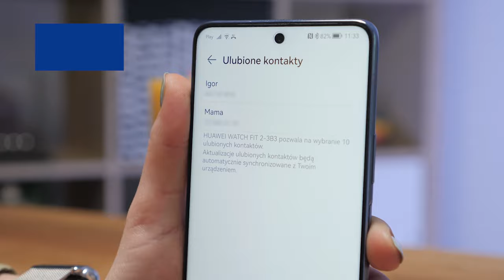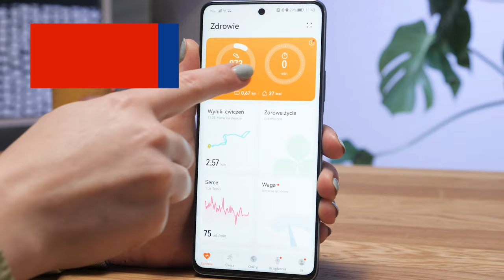Smartwatch Huawei Watch Fit 2 – dane techniczne – RTV EURO AGD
Model jest wyposażony w głośnik. Możesz odbierać połączenia za pomocą smartwatcha bez konieczności wyjmowania smartfona.
HUAWEI WATCH FIT 2 posiada pojemną baterię i obsługuje technologię szybkiego ładowania.
Masz do wyboru aż 97 trybów sportowych. HUAWEI WATCH FIT 2 zapewnia wysoką precyzję w zakresie geolokalizacji.
Smartwatch oferuje monitorowanie zdrowia w zakresie: tętna, stresu, natlenienia krwi, snu i innych. W aplikacji HUAWEI Zdrowie możesz synchronizować dane.

Nie wiesz jaki produkt wybrać? Pomożemy Ci!